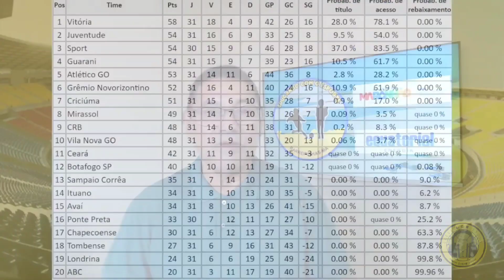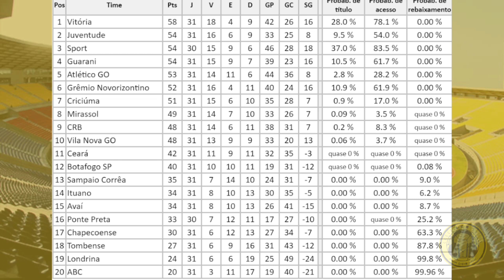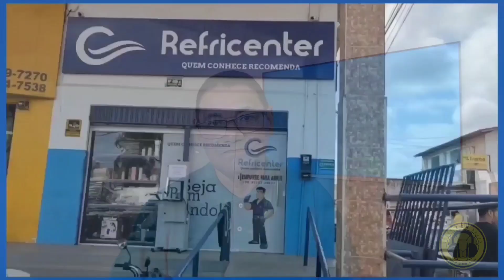RISCO DE REBAIXAMENTO DO SAMPAIO CORRÊA DESPENCA APÓS CHEGADA DO TÉCNICO FERNANDO MARCHIORI